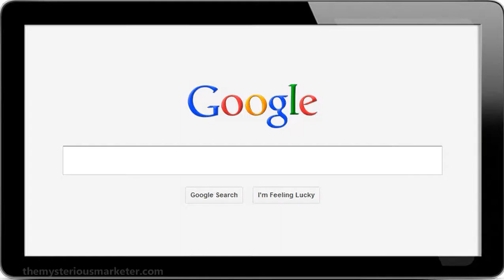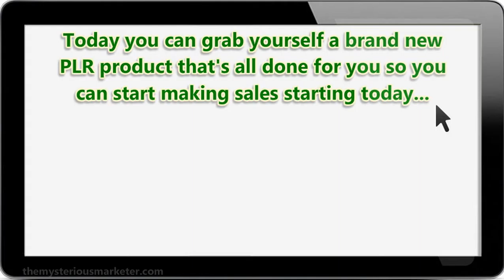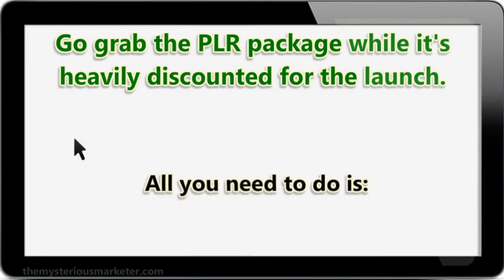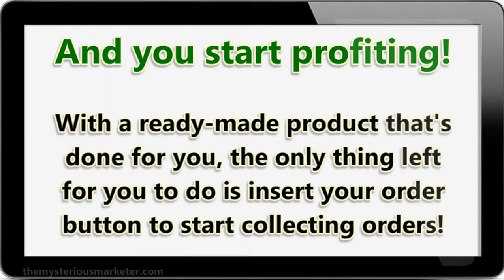Product Launch Authority PLR Earlybird Discount! 50% Off Promo Special Offer Deal!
Product Launch Authority:
How To Launch Your Very Own Product Online - The Steps, Tools And Execution Plan To Follow For a Successful Product Launch. Comes Complete With Private Label Rights!
Today you can grab yourself a brand new PLR product that's all done for you so you can start making sales starting today...
It’s called ""Product Launch Authority"" - How To Launch Your Very Own Product Online - The Steps, Tools And Execution Plan To Follow For a Successful Product Launch.
Grab your copy right away here. Best of all, you'll grab full private label rights to rebrand and resell the entire course as your own!
Get instant access to this fresh, new PLR product right now. But you must HURRY! There's currently an early-bird special discount if you grab your copy today.
This in a super hot niche that's highly in-demand, and you could very well put your name on this product and resell it for 100% of the profit. Make just 1 sale and you already profit!
Here are just a few things you can do with the product:
– Use it as blog content
– Sell it as a Kindle eBook
– Provide it inside your paid membership
– Translate the content to other languages
– Use it for offline clients, coaching, speaking
– Turn it into a physical product
– Use the product as a bonus
– Use is as an upsell for your product
– Edit, modify, add and manipulate the content
– Put your name as the author
Go grab the PLR package while it’s heavily discounted for the launch.
All you need to do is:
1. Download the product
2. Make a few slight modifications like adding your order button
3. Upload it
4. Add some traffic …
And you start profiting! Get instant access to the entire package now:
With a ready-made product that’s done for you, the only thing left for you to do is insert your order button to start collecting orders! So what are you waiting for? Claim your copy now before the special offer ends.